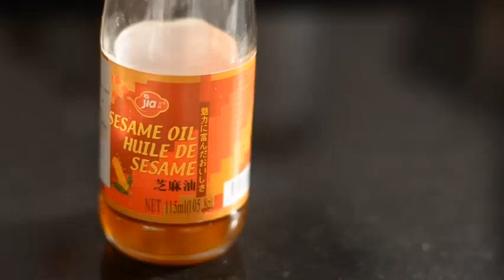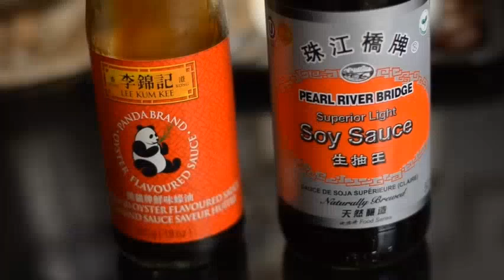how to cook stir fry chicken | cooking | recipes | Channel Tuberz TV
Welcome To Channel Tuberz TV

It's all about food and healthy cooking. Here I will share my tried and tasty recipes and some of the traditional recipes of World Wide cultural foods.

We are sharing most recipes without Oven just to make it easy for those people who don't have such a facility at home, so stay tuned and keep watching our Channel.

if u have any questions u can ask me or if u want a recipe u can also ask me in the comment box.